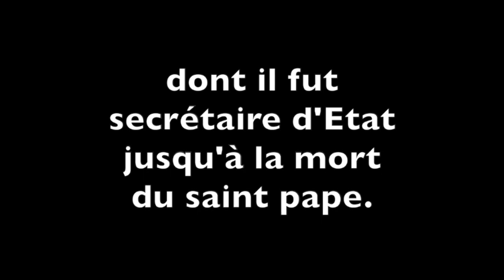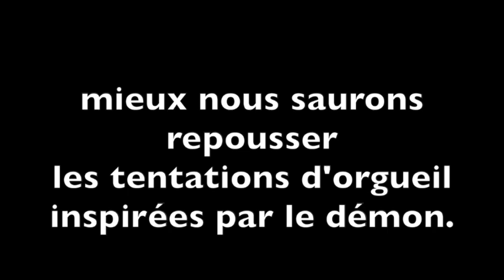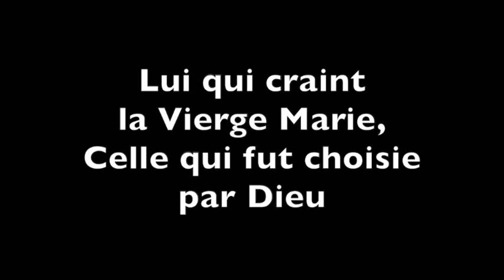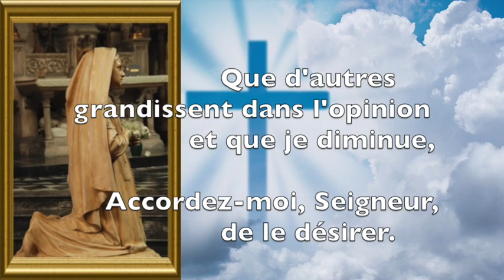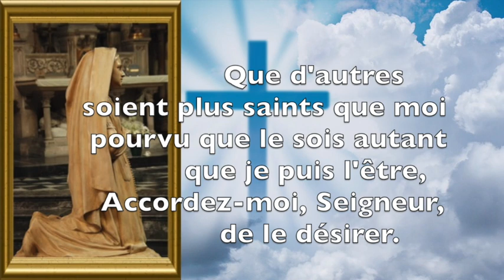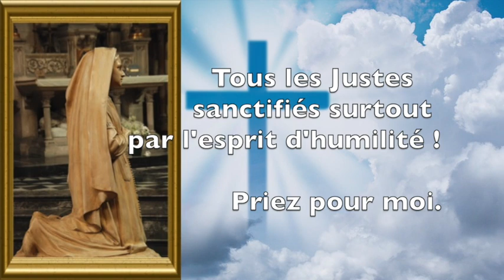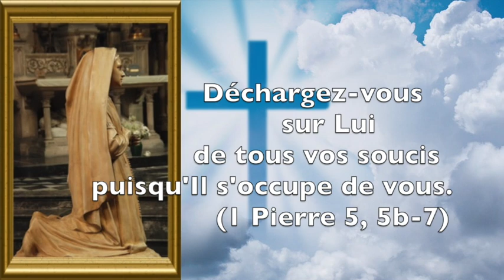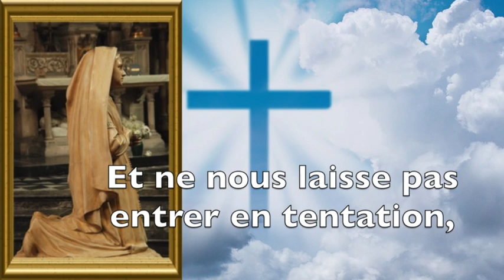LES LITANIES DE L'HUMILITÉ - PRIÈRE QUOTIDIENNE POUR SE PERFECTIONNER ET DÉTOURNER LES TENTATIONS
LES LITANIES DE L'HUMILITÉ

Prière à lire quotidiennement pour se perfectionner, se corriger, gagner de l'humilité et se détourner des tentations du démons

Lecture et textes écrits.

CHAPITRES DE LA VIDÉO
00:00 - Début de la vidéo
00:26 - Informations sur la litanie de l'humilité
03:20 - Litanies
09:34 - Réciter Le Crédo, Le Notre Père, le Je Vous salue Marie et le Gloire au Père
11:49 - Fin de la vidéo

Ces litanies sont bien peu connues et peuvent étonner.

Elles ont été écrites par le cardinal Merry Del Val (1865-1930), d’heureuse mémoire. Ce prince de l’Église, docteur en philosophie et en théologie, fut très proche de saint Pie X, dont il fut secrétaire d’État jusqu’à la mort du saint pape.

La litanie de l'Humilité est une prière importante qui vous aidera si vous la faite régulièrement à combattre en vous toute forme d'orgueil. Cette litanie, les démons la déteste puisque celui qui tient à rester humble ou à trouver l'humilité se sachant orgueilleux sera fort face au Diable, lui qui est l'Orgueil même.

La litanie de l'Humilité permet à celui qui la dit de mieux cibler ses faiblesses, de mieux comprendre ce qu'est l'orgueil et de se rendre compte que ce péché est présent en tous même sous sa plus petite forme, car l'orgueil est partout et plus vite nous l'aurons reconnu, mieux nous saurons repousser les tentations d'orgueil inspirées par le Démon.

Les orgueilleux plaisent au Diable, lui qui s'est révolté par orgueil contre Dieu, son créateur. Lui qui voulait être Dieu et qui fait des disciples sur Terre pour l'adorer afin d'être l'égal de Notre Père du Ciel. Lui qui craint la Vierge Marie, celle qui fut choisie par Dieu pour être un modèle de pureté et d'humilité pour tous les hommes.

1 Pierre 5:5-11 - Louis Segond

De mêmes, vous qui êtes jeunes, soyez soumis aux anciens. Et tous, dans vos rapports mutuels, revêtez-vous d'humilité ; car Dieu résiste aux orgueilleux, mais il fait grâce aux humbles.

Humiliez-vous donc sous la puissante main de Dieu, afin qu'il vous élève au temps convenable;

et déchargez-vous sur lui de tous vos soucis, car lui-même prend soin de vous.

Soyez sobres, veillez. Votre adversaire, le diable, rôde comme un lion rugissant, cherchant qui il dévorera.

Résistez-lui avec une foi ferme, sachant que les mêmes souffrances sont imposées à vos frères dans le monde.

Le Dieu de toute grâce, qui vous a appelés en Jésus Christ à sa gloire éternelle, après que vous aurez souffert un peu de temps, vous perfectionnera lui-même, vous affermira, vous fortifiera, vous rendra inébranlables.

A lui soit la puissance aux siècles des siècles !

Extrait du "Traité de la vraie dévotion à la Sainte Vierge" de Saint Louis-Marie Grignion de Montfort

Marie a été très cachée dans sa vie : c'est pourquoi elle est appelée par le Saint-Esprit et l’Église Alma Mater : Mère cachée et secrète. Son humilité a été si profonde qu'elle n'a point eu sur la terre d'attrait plus puissant et plus continuel que de se cacher à elle-même et à toute créature, pour n'être connue que de Dieu seul.

Dieu, pour l'exaucer dans les demandes qu'elle lui fit de la cacher, appauvrir et humilier, a pris plaisir à la cacher dans sa conception, dans sa naissance, dans sa vie, dans ses mystères, dans sa résurrection et assomption, à l'égard de presque toute créature humaine. Ses parents mêmes ne la connaissaient pas ; et les anges se demandaient souvent les uns aux autres : Quae est ista ? Qui est celle-là ? Parce que le Très-Haut la leur cachait ; ou, s'il leur en découvrait quelque chose, il leur en cachait infiniment davantage.

Dieu le Père a consentit qu'elle ne fit point de miracle dans sa vie, du moins qui éclatât, quoiqu'il lui en eût donné la puissance. Dieu le Fils a consenti qu'elle ne parlât presque point, quoiqu'il lui eût communiqué sa sagesse. Dieu le Saint-Esprit a consenti que ses Apôtres et ses Évangélistes n'en parlassent que très peu et qu'autant qu'il était nécessaire pour faire connaître Jésus-Christ, quoiqu'elle fût son Épouse fidèle.

Marie est l'excellent chef-d’œuvre du Très-Haut, dont il s'est réservé la connaissance et la possession. Marie est la Mère admirable du Fils, qu'il a pris plaisir à humilier et à cacher pendant sa vie, pour favoriser son humilité, la traitant du nom de femme, "mulier", comme une étrangère, quoique dans son cœur il l'estimât et l'aimât plus que tous les anges et les hommes. Marie est la fontaine scellée et l’Épouse fidèle du Saint-Esprit, où il n'y a que lui qui entre. Marie est le sanctuaire et le repos de la Sainte-Trinité, où Dieu est plus magnifiquement et divinement qu'en aucun lieu de l'univers, sans excepter sa demeure sur les chérubins et les séraphins ; et il n'est pas permis à aucune créature, quelque pure qu'elle soit, d'y entrer sans un grand privilège.

QUE DIEU VOUS BÉNISSE !